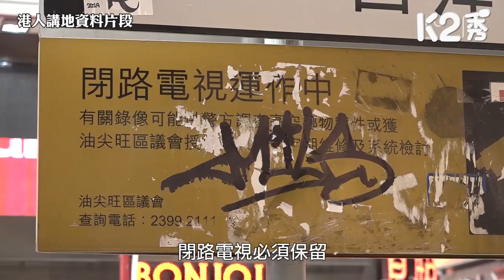【K2搜尋】【第五集精華】【變態狂魔出獄、韓民眾恐慌﹗】林琳：為了這個人出獄裝了3700台閉路電視﹗ 屈穎妍：CCTV可杜絕罪案 聽眾茂先生：人身安全比隱私更重要﹗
//其實英國一早裝咗大量CCTV作人臉識別，攬炒派咁崇尚「英國標準」，記住要照跟呀﹗//